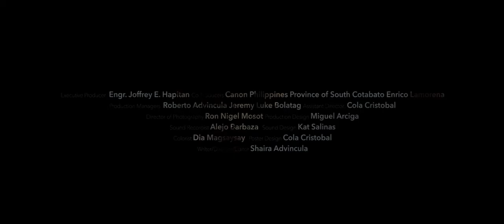Trailer: TEMBONG (Connecting) by Shaira Advincula - Cinemalaya shorts 2019